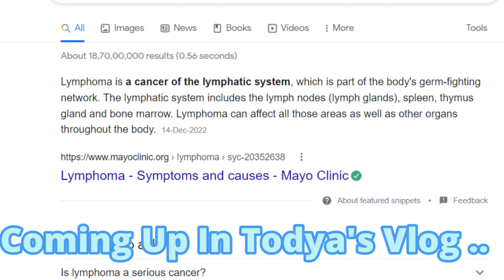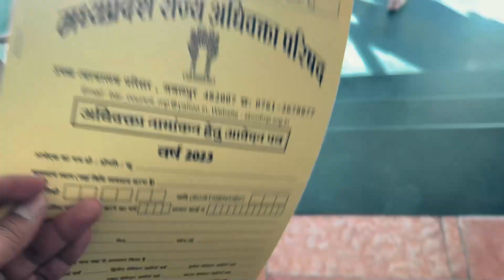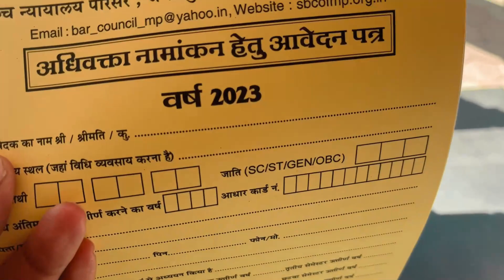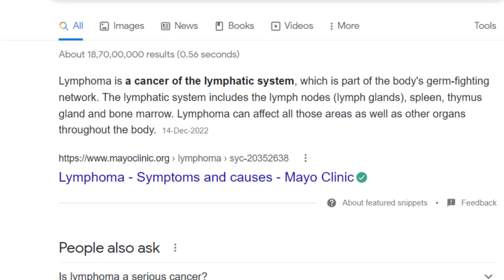Check Up मे आया CANCER 😰Lymphomacancer During Pregnancy Need your blessings 🙏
Cancer During Pregnancy Lymphomacancer Need your blessings 🙏

So guys, today I am sharing horrible day of my life
when my gynaecologist doctor used the word Lymphoma, which means cancer. As we are not from medical background so don't know this medical term but if you search it on Google or ask some one it will be same as cancer.

So, doctor still needs Breasts USG sonography to confirm the so called Breast cancer.

I know I am strong but this news during pregnancy makes me so scared 😨😨😨

please Pray for me and my family🙏🙏

lymphoma means cancer
lymphoma symptoms
lymphoma cancer
lymphoma treatment
lymphoma pathology
lymphoma cancer in Hindi
lymphoma cancer treatment
lymphoma in malyalam
lymphoma case presentation